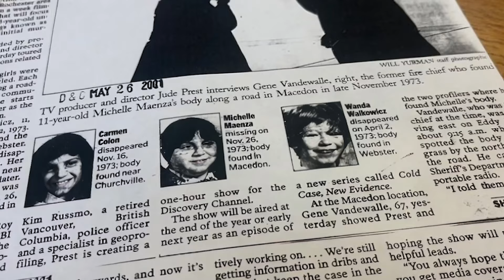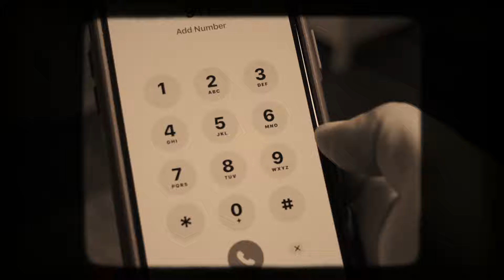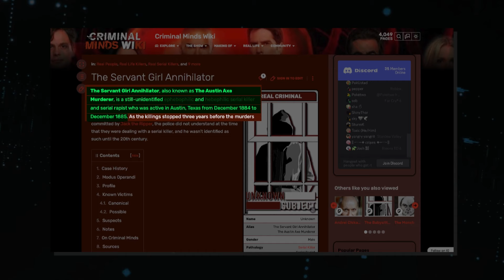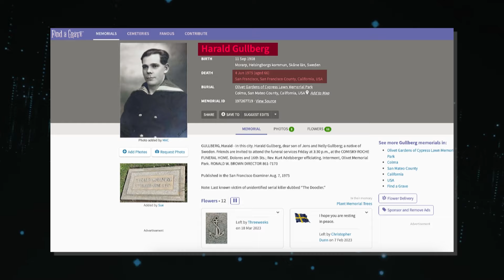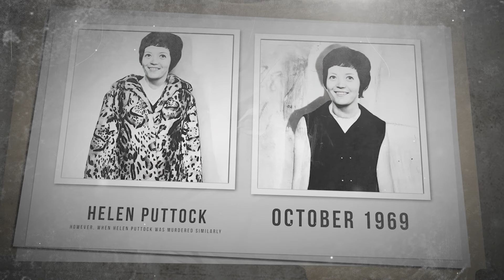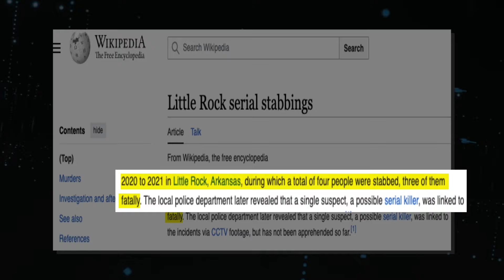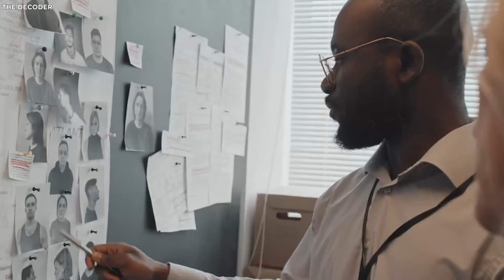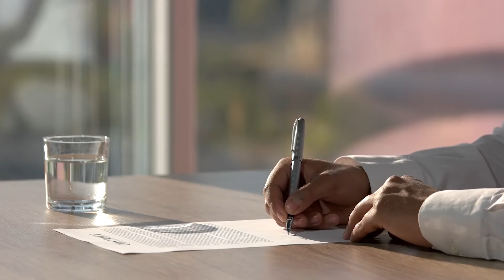Serial Killers Who Are STILL On The Loose, 2024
Unsolved Cases Of Mysterious Killers Who Were Never Caught. They walk among us. Unassuming faces that mask a chilling darkness. These are the phantom killers, the ones who vanish after striking, leaving only a trail of shattered lives and unanswered questions. The "Smiley Face Murders" cast a long shadow. Three young lives snuffed out, their bodies dumped in towns that matched their initials. Meanwhile, in Austin, Texas the "Servant Girl Annihilator" stalked the streets, leaving a bloody path of victims.  These cases remain unsolved, the killers' identities lost in the shadows. But who were these monsters, and how did they vanish without a trace? Let's go into detective mode and unravel the clues..